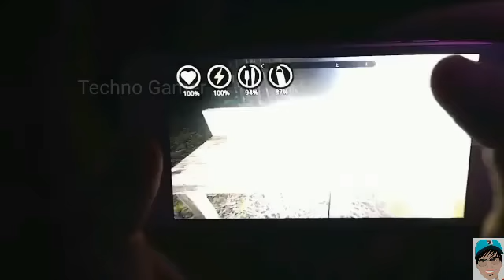Top 9 Best Unreal Engine 4 Games For Android 2018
🛃 If you are the developer or the owner of the game and want me to delete the video on my channel please e-mail me ASAP, I will respond within 24 hours or less. There is never a need to strike a video down when you can get it removed within the same day and keep the channel and yourself happy Email